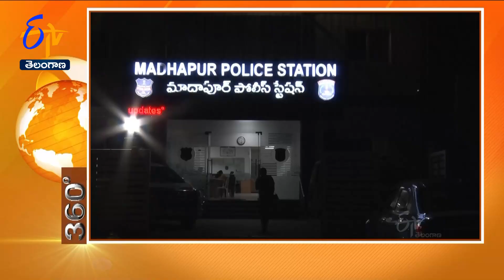7-30 AM |31st August '2023 | ETV 360 | News Headlines| ETV Telangana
7-30 AM |31st August '2023 | ETV 360 | News Headlines| ETV Telangana

31st August '2023 | 7-30 AM | ETV 360 | News Headlines| ETV Telangana